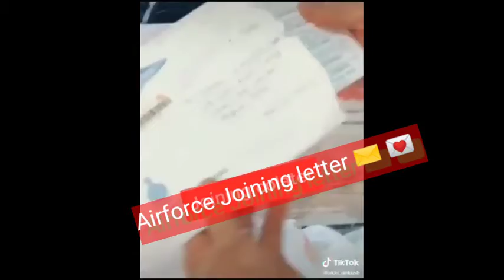airforce motivation video vidio